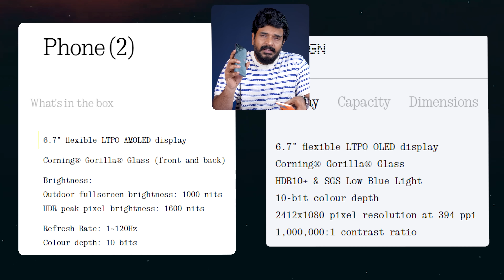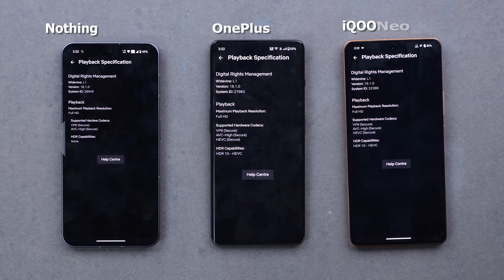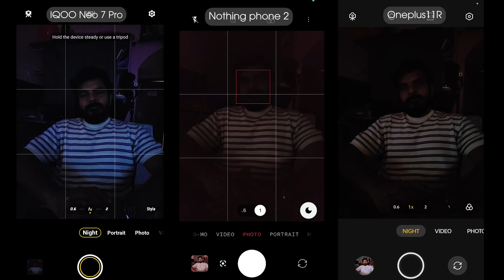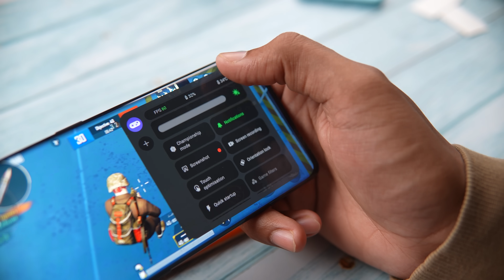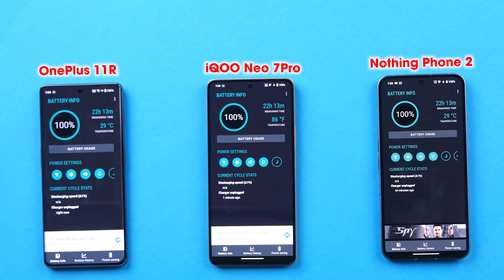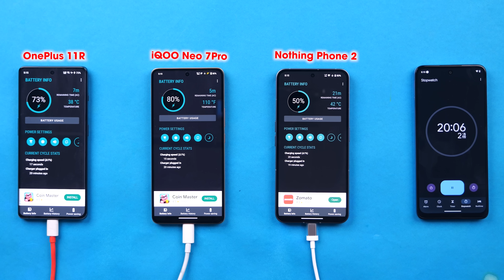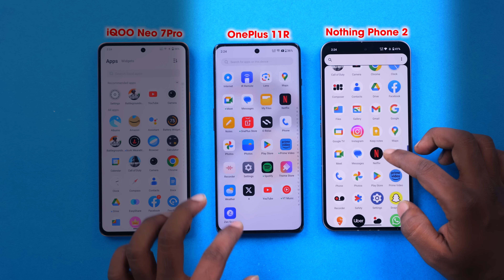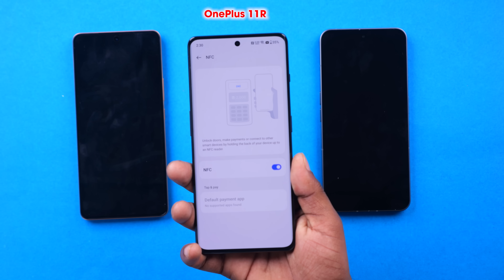Nothing Phone 2 vs OnePlus 11R vs iQOO Neo 7Pro - Comparison In Telugu || Prasadtechintelugu